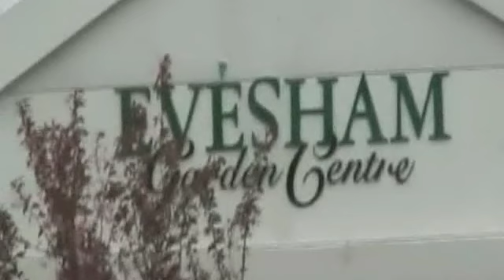Dotty's Day Out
This week, Dotty has gone to Evesham Country Park! Dotty, our favourite old gal, has been touring the country in search of great days out. We hope you enjoy watching Dotty's mischief as much as she did getting into it.